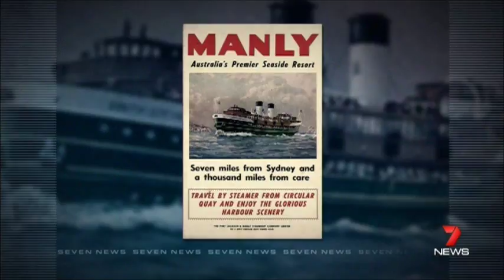Seven News Sydney Flashback: Sydney Ferry troubles (30/8/2014)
Chris Bath looks back at some of the mishaps involving Sydney Ferries over the years.